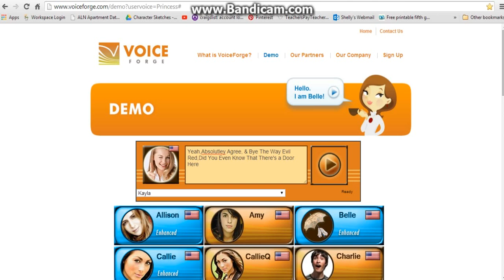Kayla Voice 44